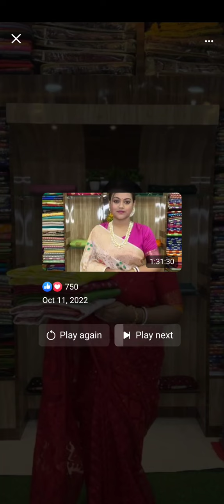✨Maslin Dhakai Jamdani ,Katha Stich,Baluchori & Pure Banarasi Episode/𝐁𝐨𝐨𝐤𝐢𝐧𝐠 ✅𝟔𝟐𝟖𝟗𝟗𝟐𝟓𝟐𝟑𝟗/𝟗𝟕𝟑𝟒𝟕𝟏𝟕𝟗𝟖𝟎